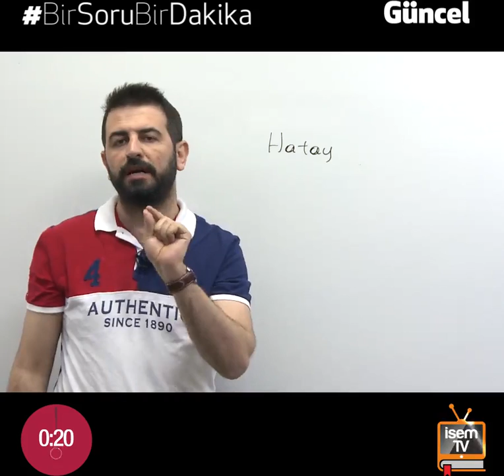04) Güncel Bilgiler - Özgür Özkınık - 2018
04) Güncel Bilgiler - Özgür Özkınık - 2018